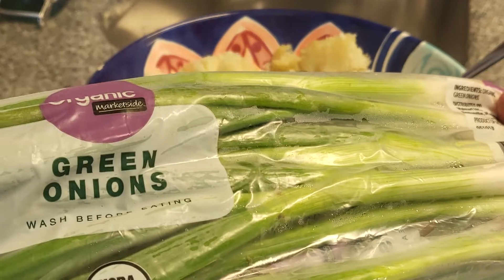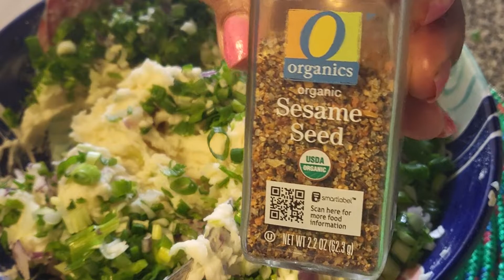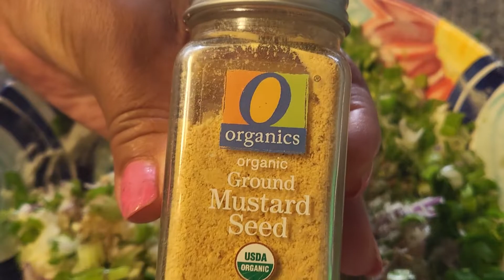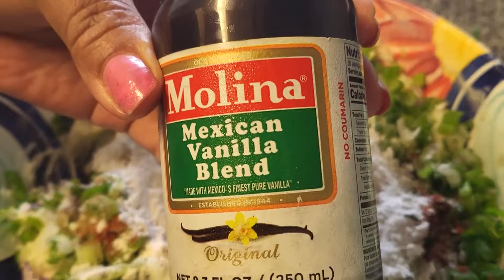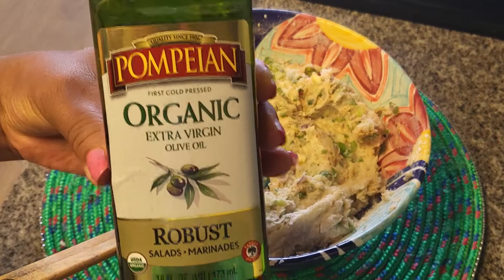How to cook healthy food with potato and cabeage!!!!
I use 5 spoon flour green onion 3 potatos and salt!!